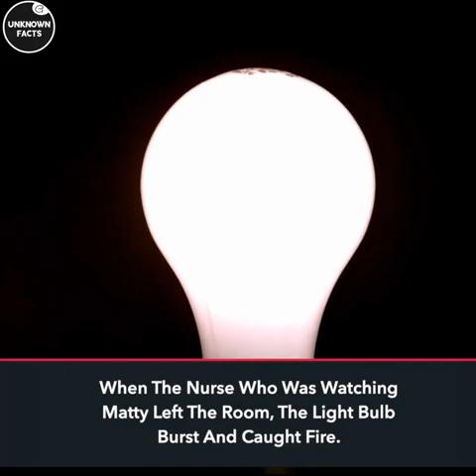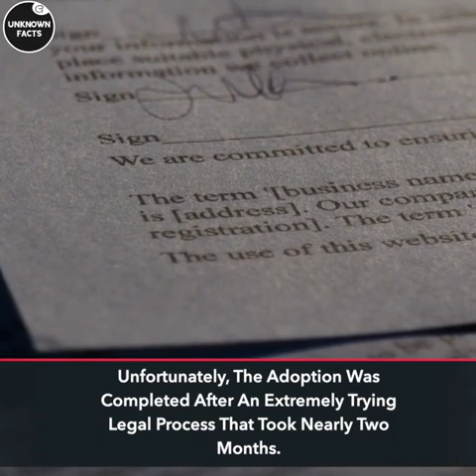She Put The Baby In The Crib And Left, But When She Returned, She Couldn’t Stop Screaming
Video • Unknown Facts